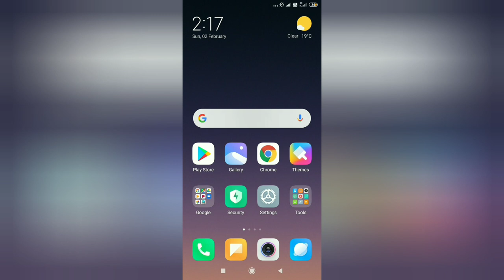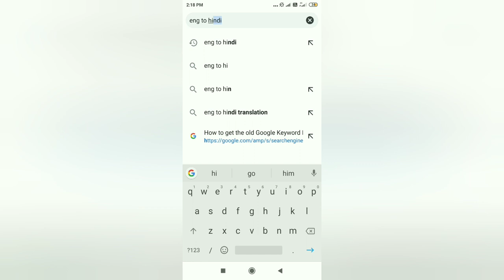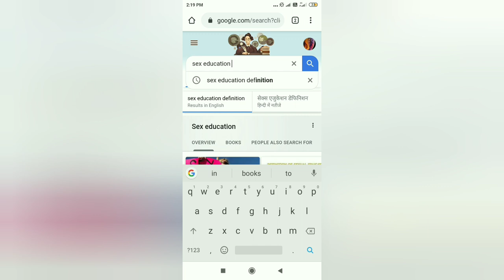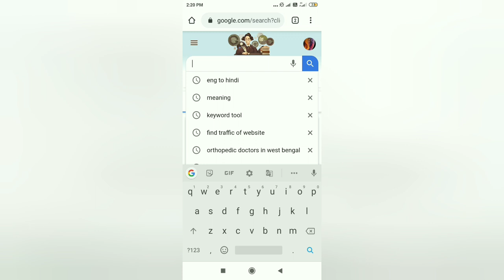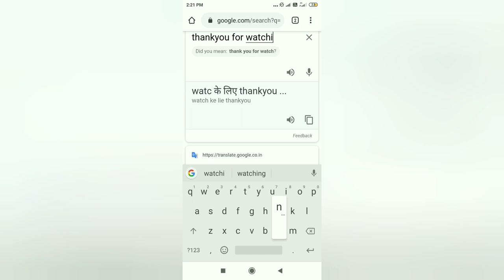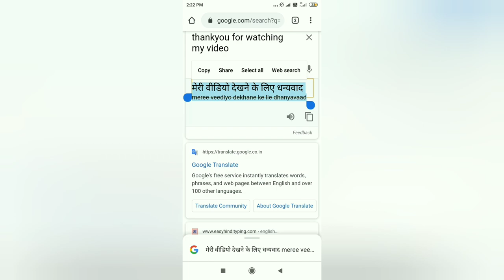Sex Education.Sex Education student.Sex Education Is Important?